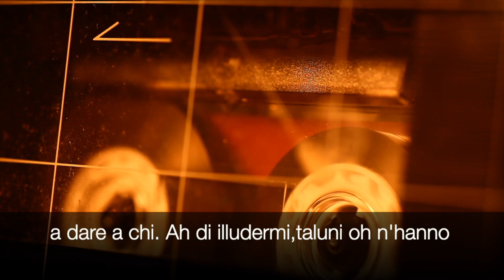ESPLORANDO LA METAFONIA - MESSAGGI DALL'ALDILA'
In questo Pasquale Baldo vi farà ascoltare alcuni messaggi metafonici e vi spiegherà come le entità interagiscono dall'altra dimensione.